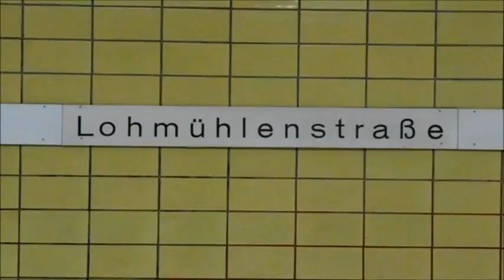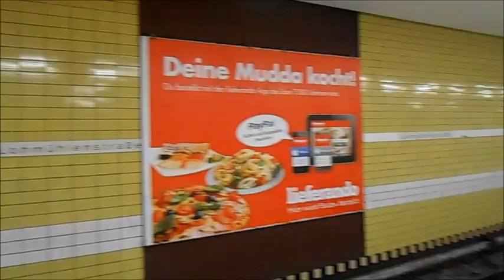U-Bahn Hamburg - U-Bahnhof Lohmühlenstraße U1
Der Bahnhof wurde 1961 eröffnet. Er befindet sich unter dem Straßenzug Steindamm/Lübeckertordamm im Stadtteil St. Georg. Der Arbeitstitel während der Bauphase war „St. Georg". Der zwischen den beiden Streckengleisen befindliche Mittelbahnsteig hat an beiden Enden des Bahnsteiges Zugangsanlagen mit Schalterhallen auf der Minus-1-Ebene. Bis zur westlich benachbarten Station Hauptbahnhof Süd sind es etwa 900 Meter, der Abstand zum U-Bahnhof Lübecker Straße beträgt knapp 700 Meter. Das Bahnhofskürzel lautet „LS".